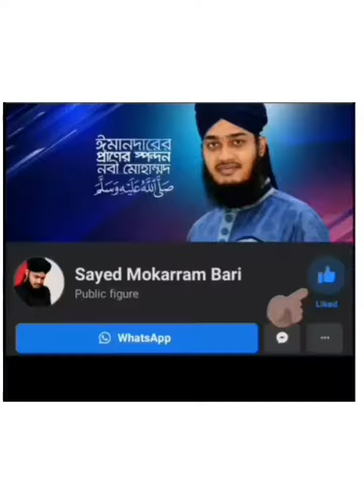যে নিজেকে পরিবর্তন করতে চাইবে,আল্লাহর রহমত ও তাকে সহযোগিতা করবে।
যে নিজেকে পরিবর্তন করতে চাইবে,
আল্লাহর রহমত ও তাকে সহযোগিতা করবে।